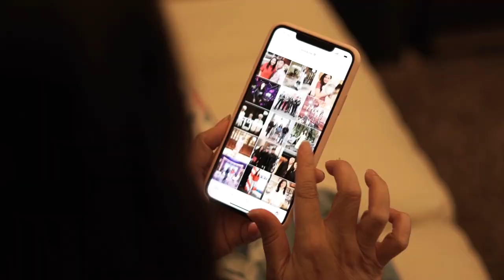Pembalasan KANG DENNY Kalau Diribetin TEH SHANTY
Tonton vlog aku, di channel Youtube Atiek Nur Wahyuni. Serta pastikan bell-nya untuk mendapatkan notifikasi. Selamat menonton friends  😊

Denny Cagur
Youtube  @DENNY CAGUR TV